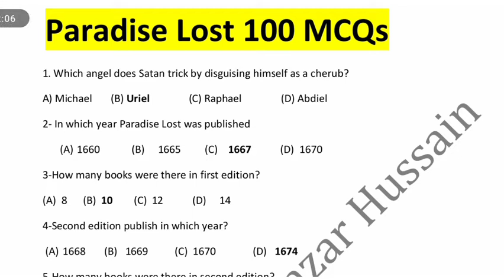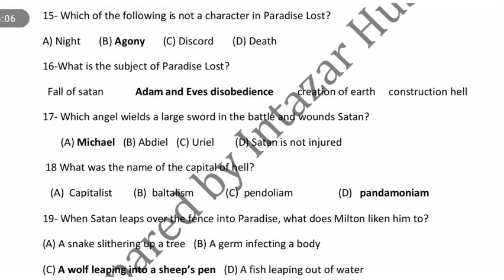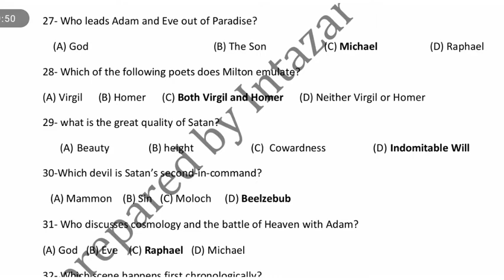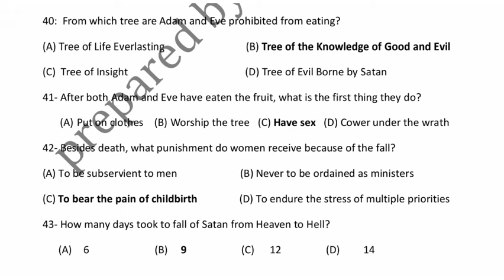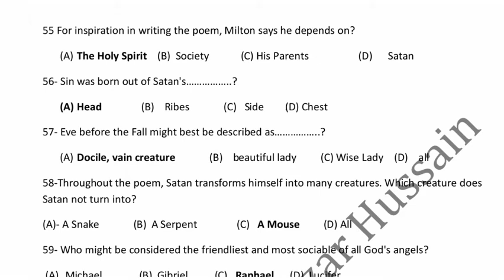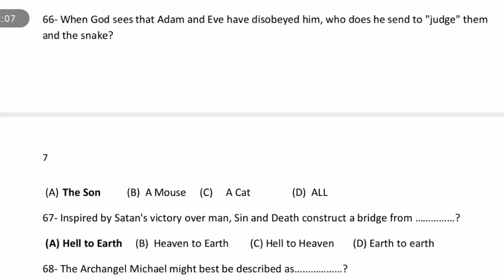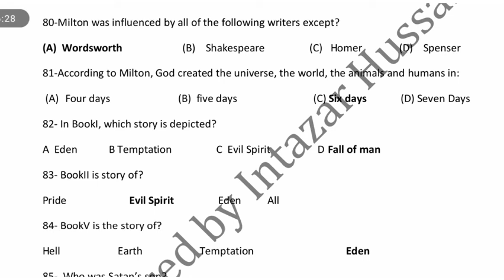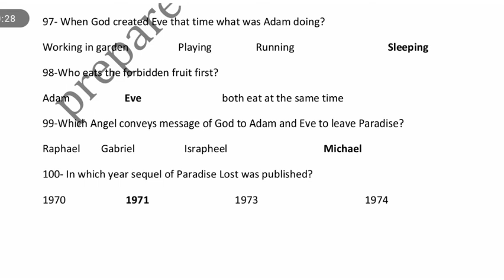Top 100 Paradise Lost MCQs || Paradise Lost MCQs with Answers || UGC NET || PPSC FPSC NTS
Paradise Lost MCQs
Paradise Lost MCQs | Paradise Lost  Important MCQs | Paradise Lost MCQ with Ans
Top 100 paradise lost mcqs are given here in this video for exam.
This videos is for the students of M.A English, BS English and for the students who are making preparation for PPSC, FPSC, NET, UGC and other competitive exams